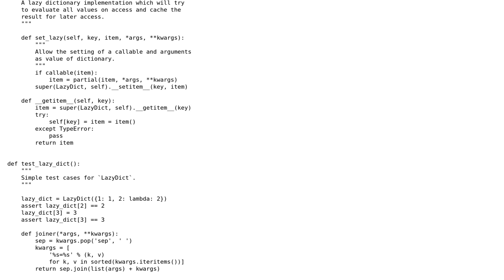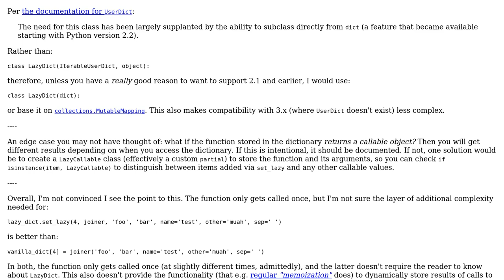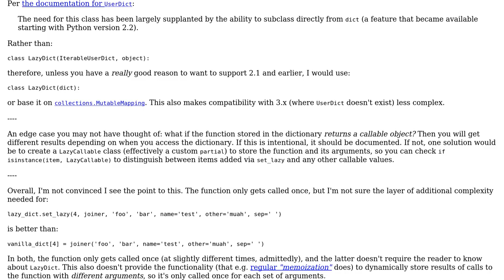Code Review: Python lazy dictionary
With thanks & praise to God, and with thanks to the many people who have made this project possible! | Content (except music & images) licensed under CC BY-SA | Music | Images & others | With thanks to user Justin Fay user jonrsharpe user 200_success and the Stack Exchange Network Trademarks are property of their respective owners. You are responsible for your own actions.